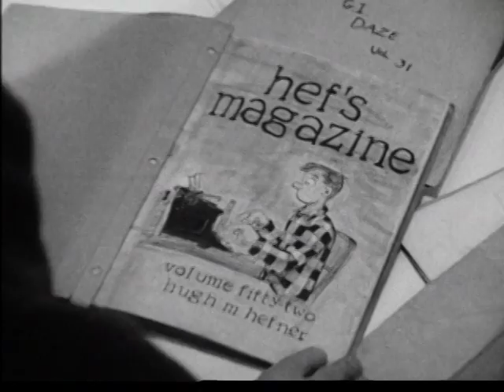Hugh Hefner Promo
Hugh Hefner epitomized the Mad Men era.  He was the sophisticated man of the post War era.  Lots of sex with an endless number of beautiful but not too challenging women, hi fi equipment, a pipe, a Mercedes sports car and loads of money.